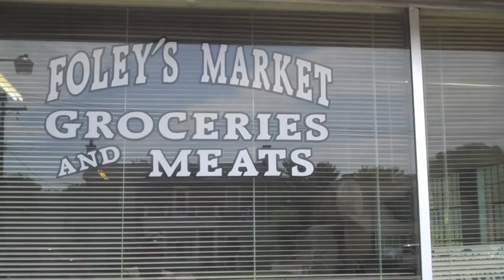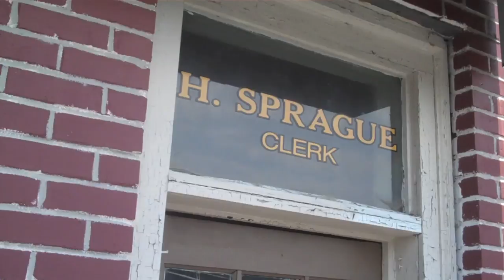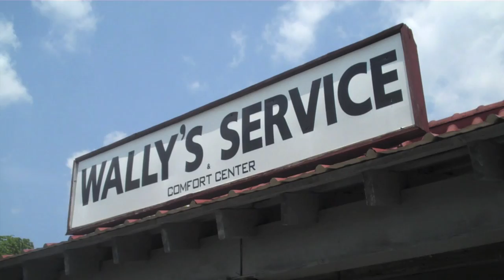GEOCACHING IN MAYBERRY!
Barney Fife finds his first geocache in Mayberry. Come along as Barney shows you the many sites of Mt Airy, NC (Mayberry) while picking up clues to complete the multi cache.  Barney is played by The Geocaching Vlogger; Joshua Johnson.